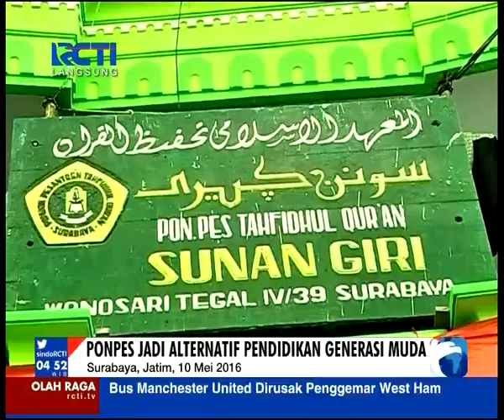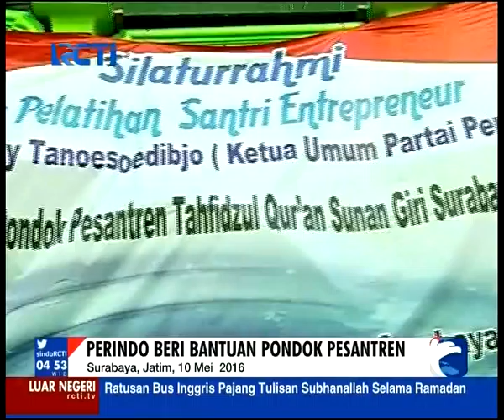HT: Ponpes Bisa Cetak SDM Berkualitas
Pondok Pesantren merupakan lembaga pendidikan yang memiliki sejarah panjang. Melalui pola pendidikan yang khas, pesantren  mampu membentuk sumber daya manusia yang unggul. Demikian disampaikan Ketua Umum Partai Perindo Hary Tanoesoedibjo saat berkunjuung ke salah satu pesantren di Surabaya, Jawa Timur (11/5/2016).